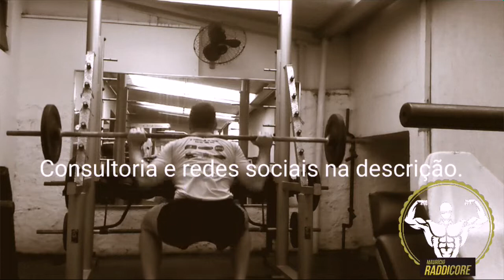Agachamento livre e charlatanismo na Musculação 🥇 RADDICORE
Meus canais:
RADDICORE